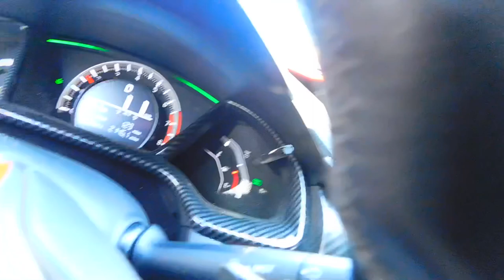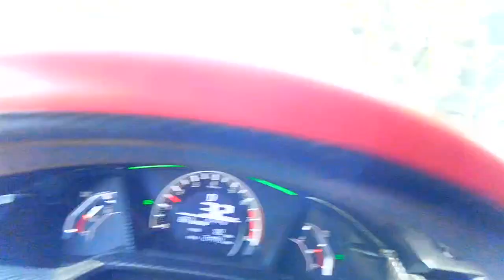From the ghetto of Oakland to the rich area of Bel Air | let’s get inspired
Make sure to order some gear🤟🏾
Remain Loyal To The Society

☝🏾☝🏾☝🏾click

My name is MOE i'm just a normal guy that love cars! Dec 28, 2017 i brought myself a 2018 HONDA CIVIC HATCHBACK SPORT and i will love for you to go thru this journey with me as i build this car to another level!